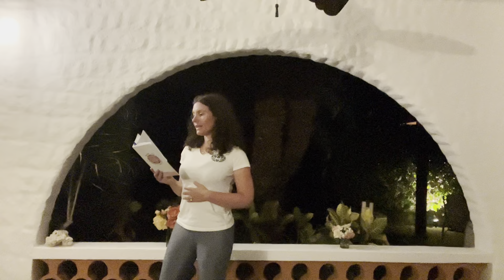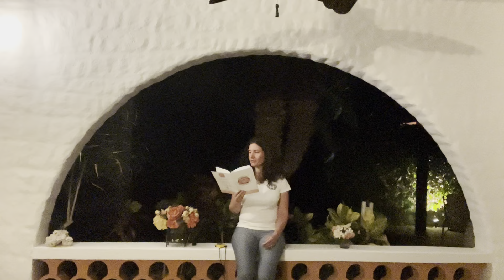ShareLove.Fund - Meditation 12 - 10 Minute Transcending Meditation - YTT Karma Yoga Retreats Global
Be a Goddess with our exclusive ALL Access Pass for 6 Yoga Alliance accredited degrees today!